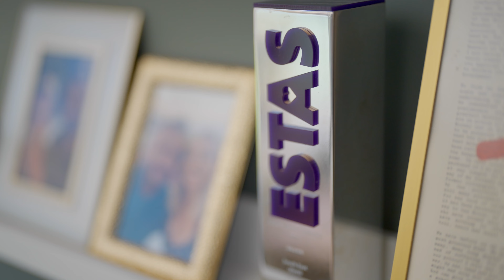👋🏻 Meet Jordan - Your Dartford & Greenhithe Estate Agent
Hi, I’m Jordan, Proud Partner at The Property Cloud. Having been in the industry for the best part of a decade now, I still have the same enthusiasm and love for helping people move home, onto the next chapter of their lives, as I did back when I first started in Estate agency. The job is so varied and no two days are the same. The best part of the job for me though, is meeting so many different people and hearing their stories over a cup of tea.

I take a great sense of pride knowing that people are trusting me to sell what is probably there most valuable asset and when we get to completion there is no better feeling for me than to be part of that journey, it means a lot. I still keep in contact with quite a few of my buyers and sellers as sometimes the process can take months, so we form great relationships in this period. It's always pleasing to see how they are getting on in their new home.

Outside of work I spend as much time as possible with my wife of 3 years Heidi and my beautiful children. We enjoy taking trips to the park or seaside, as we like to get outside in the fresh air wherever possible ( English weather permitting 😂) I am a keen golfer and have been a member of Dartford Golf Club for the past 9 years now. I also enjoy football and socialising with friends and family where I can.

If you would like to know anymore then please get in touch, I would love to hear from you 😊